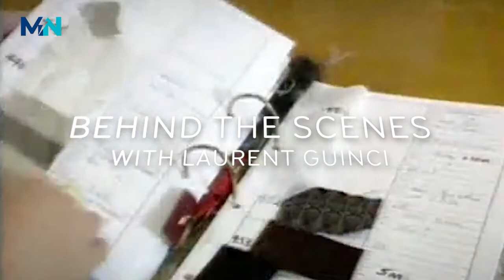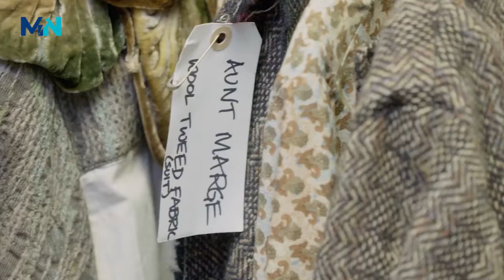BEHIND THE SCENES Of Harry Potter: Laurent Gucini, Costume Design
Ever wondered how the Harry Potter costume crew brought the wizarding world to life on the screen? MuggleNet spoke with Laurent Gucini, a costume designer on the Harry Potter films, to learn just how he did it.

This video is part of our journey behind the scenes of the Harry Potter films and theme parks. Check back here for more movie and theme park magic exploring everything from makeup design to 3D animation.

MuggleNet has a new podcast called “Behind the Wand: Stories from the Harry Potter Films”. Hosted by Emma Watson’s body double, Flick Miles. Each episode is a different interview from the cast and crew. New episode each Tuesday at 11 am ET and 4 pm BST anywhere you get your podcast.

About MuggleNet:
MuggleNet is the #1 Wizarding World Resource Since 1999. We’re dedicated to creating fun Harry Potter content that celebrates the Wizarding World so you can keep reliving the magic. The site is run by Wizarding World aficionados who are passionate about making MuggleNet the best it can be. We pride ourselves on our diverse group of 100+ global volunteers, ranging in age from 15 to 55.

Want to create content for MuggleNet? Find out how you can be part of the magic